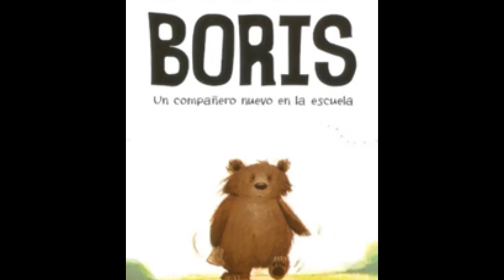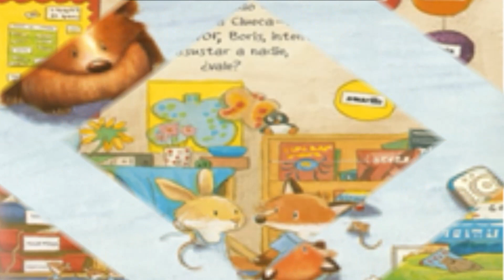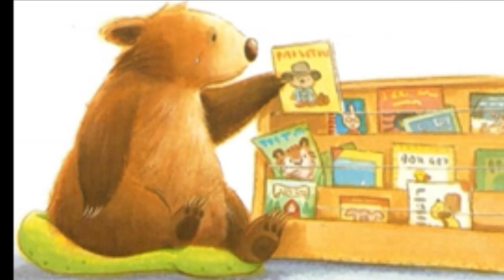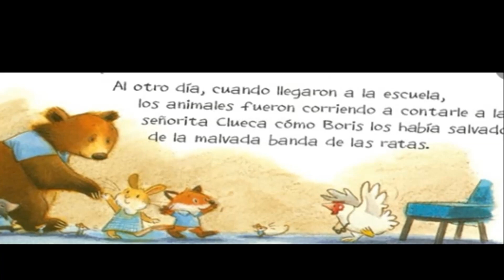BORIS: UN COMPAÑERO NUEVO EN LA ESCUELA VIDEOCUENTO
Una cálida historia que recrea los primeros días de escuela de Boris, un enorme oso pardo, y de cómo sus nuevos compañeros  lo llegan a aceptar, gracias a su gran corazón.